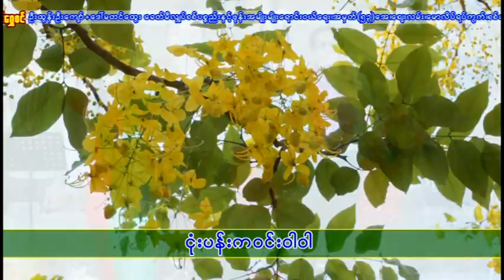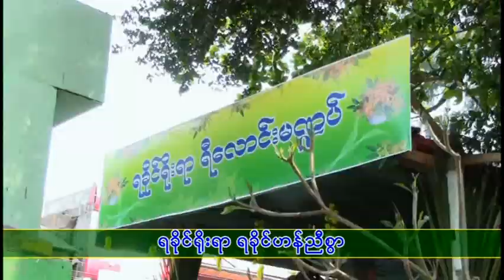Padak Thingyan 1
Rakhine Music Channel (For Overseas Rakhine People)